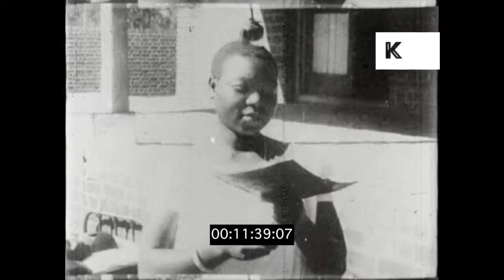Hospital in West African Village, 1950s, HD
Hospital in West African Village, 1950s, HD from the Kinolibrary Archive Film Collections. To order the clip clean and high res for your commercial project or to find out more Clip ref KLR1428

INT African hospital, surgeon, doctor operating on man. EXT Nurse, doctor using stethoscope on young boy